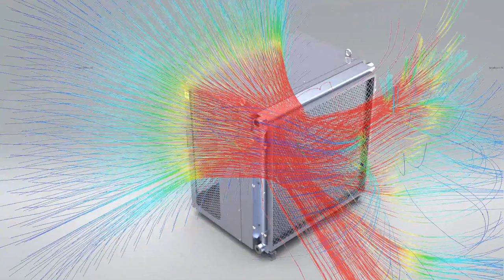강력한 퍼포몬스! 기술의 진화는 계속된다! HLA2 V113B-6-HC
HLA2 V113B-6 SPECIFICATION
Cooling Capacity (based on ETD 40'C): 144,480 Kcal/hr
Max. Oil flow rate:  500 L/min
Air Flow: Blow type